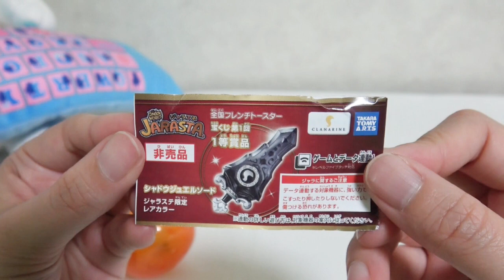豪華！！宝箱の中身がすごかった！？#27【スナックワールドトレジャラーズ】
4月12日発売スイッチ版！スナックワールドトレジャラーズゴールド！パワーアップした世界で冒険だ！【The Snack World: Trejarers Gold】
【スナックワールドトレジャラーズゴールド】
再生リスト
マリオオデッセイ
スナックワールドトレジャラーズ『ゴールド』
スナックワールドトレジャラーズゴールド購入はこちら
■ジャンル：RPG（クロスメディアプロジェクト）
■プレイ人数：１人（通信：2人～4人）
■対応機種：Nintendo Switch
■希望小売価格：5,980円（税別）